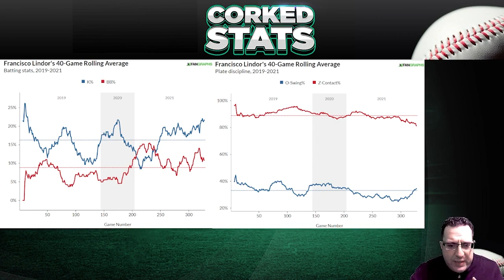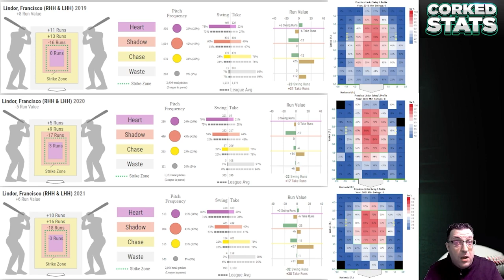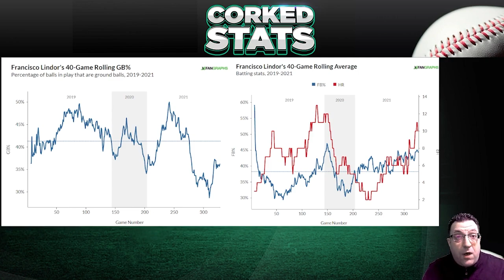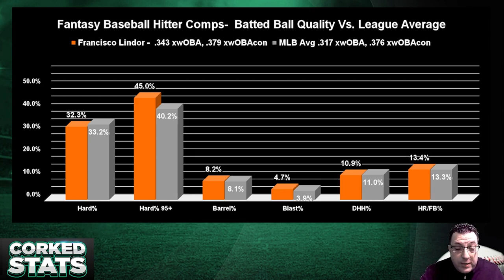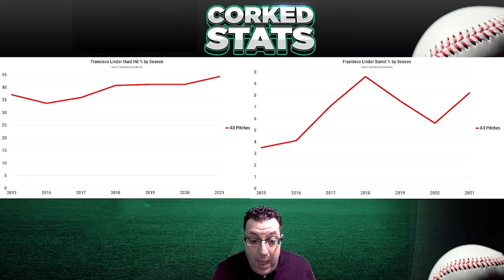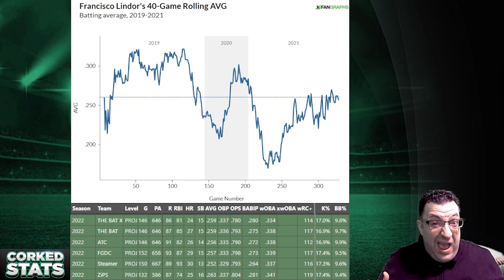Will Francisco Lindor Bounce Back In 2022? | 2022 Fantasy Baseball | Corked Stats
John Laghezza from Corked Stats dives into what you should expect from Francisco Lindor. John goes over where Lindor is worth drafting, including advanced analytics, graphs, and projections.

with code “MAYO”
with code “MAYO”
with code “MAYO”

SHOW INDEX

00:00 - Intro
02:30 - Francisco Lindor
15:05 - Outro

PME Audio Podcasts